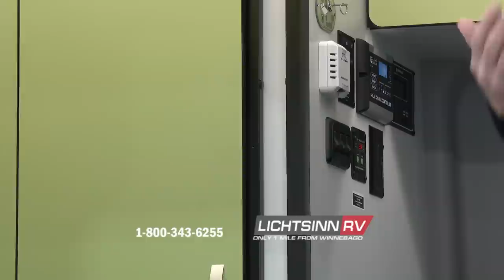LichtsinnRV.com - Monthly Interactive Webcast on the Winnebago Revel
Inside, the Revel’s unique features start with a floorplan designed around a Power Lift Bed with a 140 cu. ft. gear garage below. This allows for a 49 x 79 inch cross coach sleeping area.  A full galley, including a 2.5 cu. ft. refrigerator, makes meal prep a breeze, while the all in one bath and gear closet boasts a cassette style toilet that eliminates the need for a separate black water holding tank. Add a standard solar power system that is expandable to 510 watts, diesel powered heating, a dinette with a pull-up table that converts to additional sleeping space, and many more innovative features and the result is the new Revel: quite simply the most off road capable RV Winnebago has ever built.

Storage and living space are maximized by the flared body and Power Lift Bed that converts to a 49 x 79 inch sleeping surface. Welded aluminum cabinet face frames, dual pane windows with insulated shades, snap in screens for fresh air circulation, and an available roof mounted AC system all contribute to the Revel's off the grid livability.

This coach is powered by the tried and true Mercedes Benz powertrain:

1. Mercedes Benz 3.0 litre six cylinder turbo diesel w/ 325 lb ft of torque or power and 188 horsepower
2. Five speed automatic transmission with grade braking capability

3. On demand 4 wheel drive with low range, to selectively stop individual wheels if wheel spin is detected.   The system can be safely driven on dry pavement without the risk of damaging differential locks.

4. Electronic stability and traction control

5. Four wheel ABS

6. Trailering package with 5,000 lb towing and a 500 lb vertical tongue weight

7. Performance wheels and BF Goodrich TA KO2 all terrain tires LT245/70R17, featuring a longer tread life in dry pavement conditions, with aggressive all terrain traction perfect for gravel, rocky and snowy conditions

Includes the following factory installed options:

8. Infotainment Center with Rand McNally RV GPS, including an all new 9 inch higher resolution touch screen color monitor with responsive capacitive touch screen, Rand McNally RV GPS safe & easy routing, amenities and tools, trips and content, turn by turn voice guidance, CD DVD player, SiriusXM satellite radio, compass, outside temperature, iPod, iPhone, Siri Eye, audio integration, Bluetooth hands free calling, and so much more.

9. JBL premium cab surround sound system

10. Performance wheels and BF Goodrich TA KO2 all terrain tires

11. Roof mounted low profile high efficiency 13,500 BTU air conditioner

12. Exterior graphics delete for a stealth like exterior.

Includes the following highlights, in addition to the specifications on our website page and brochure:

13. 140 cubic ft under bed garage store with six removable cargo tie down anchors

14. Continuous unlimited hot water heater via the hydronic Espar heat and hot water source.   The diesel burner uses the main diesel fuel tank to heat a glycol mixture that is circulated thru heat exchangers for coach heat, and flow adjusted continuous hot water.  This also then heats the freshwater and gray tanks in subfreezing temps.

15. Winnebago exclusive moveable ladder and roof rack allows access from various locations around the coach

16. Whole house 2,000 watt inverter, wired to all outlets including the induction cook top

17. Solar panel charger, with 200 watts standard, expandable to 510

18. Three deep cycle AGM absorbed glass mat maintenance free RV batteries, with a 315 AMP hour bank standard

19. Compressor driven refrigerator and freezer, 2.5 cubic feet

20. Insulated and heated freshwater and gray tank is mounted in an insulated housing and heated by the hydronic heating system

21. Exterior wash station and service center with city water hookup, diverter valve, drainage vales, sewer hose valve and exterior wash station with pump switch

22. Winterization package, for storage, as the coach is four season ready

Lichtsinn RV is America's closest RV dealer to Winnebago and Winnebago Touring Coach Factory, located just one mile north of the Winnebago factory in Forest City, Iowa. Winnebago Industries has named Lichtsinn RV the Top North American Winnebago Dealer for the past 3 consecutive years. We also have the #1 Winnebago Parts Department in the Country, shipping parts throughout the United States and Canada.